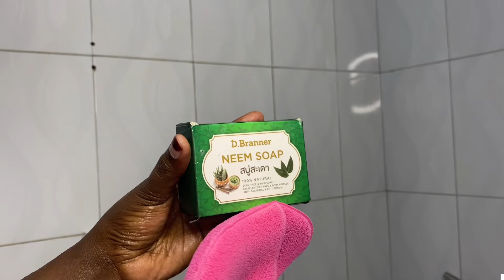The Best products for Acne| Get rid of Breakouts| Glowy skin| skincare| smell good all day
Get Un-ready with me| how to get rid of Acne| how to achieve a Glowy skin| how to smell good all day

Products used:
-Cera ve facial cleanser
-Need Soap(doctor banners)
-Acne foam
-Garnier serum
-Marine Collagen
-Parlmer coco butter Formular
-Dove glowing care lotion
-Vaseline
-Bella zuri hand cream
-Versace perfume